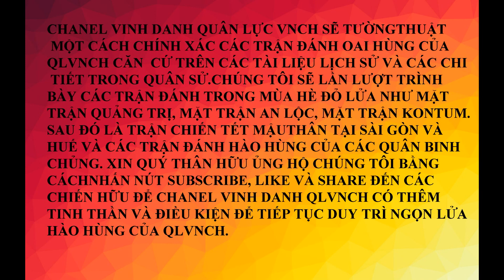Mặt trân Kon tum. Phần 2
Quân lực VNCH  đã oanh liệt chống trả và đánh bật cộng quân giử vửng thị xả Kontum.